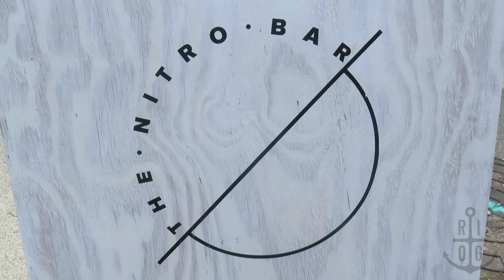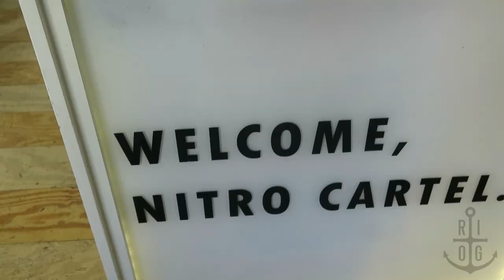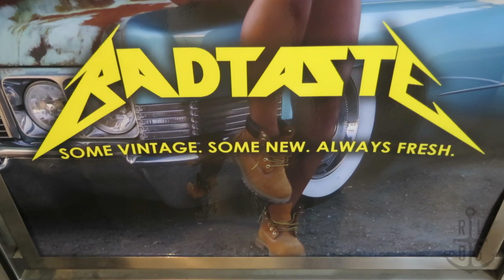Mimi & Phill Try BIRD Scooters | GO RI Vlog - Providence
Our first VLOG series! Follow us, Mimi and Phill, as we explore a bunch of cool spots (and things to do) in Rhode Island that you may never have known existed!

Not a Rhode Islander? Not a problem - visit our sister company Home State Original to rep YOUR home state!